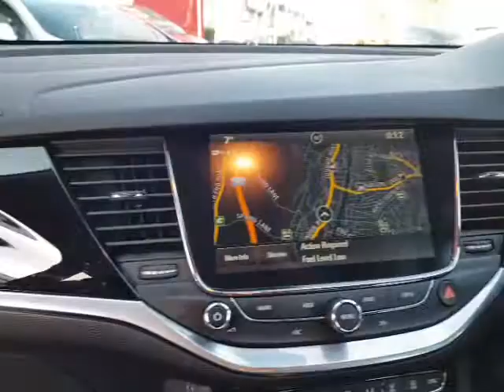Video of DU17UJZ